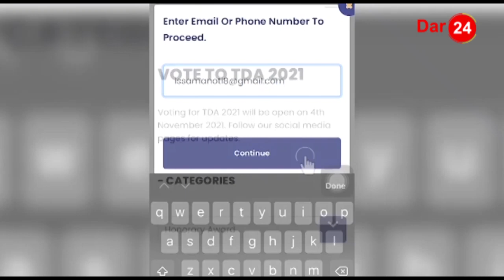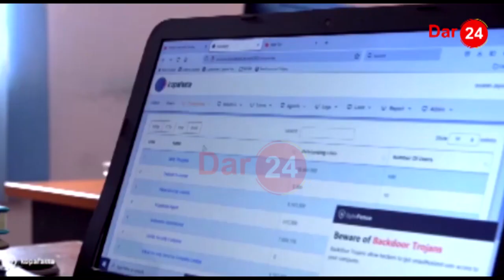BARAKA MPENJA: MAISHA YAKE A TO Z/ MKE WANGU HODARI!/ BAO LIMEMPA KAZI/ SIKUSABABISHA MIMI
Mtangazaji mahiri wa matangazo ya soka nchini Tanzania kupitia kituo cha AZAM TV Baraka Mpenja amefanya mahojiano na Dar24 taarifabilamipaka Media na kueleza maisha yake ya ndoa pamoja na msaada alioutoa kwa kijana mwenzake kutoka Mbeya.